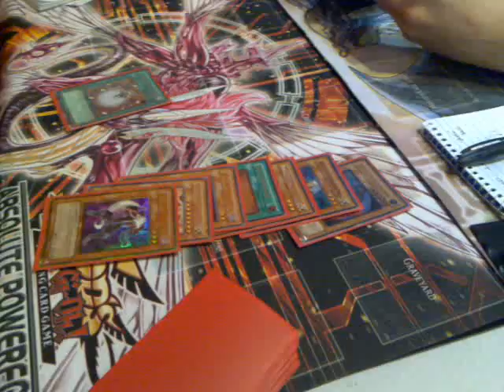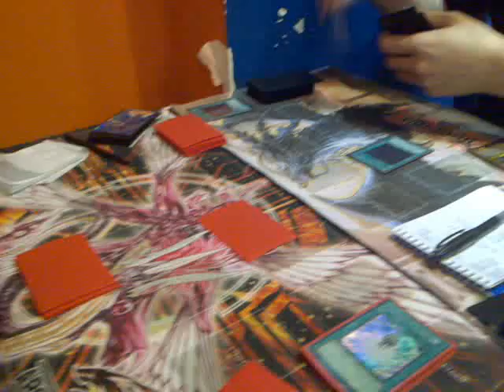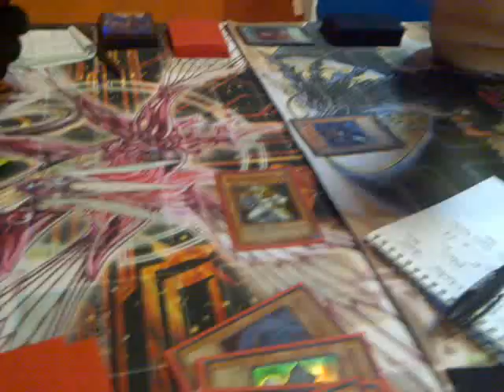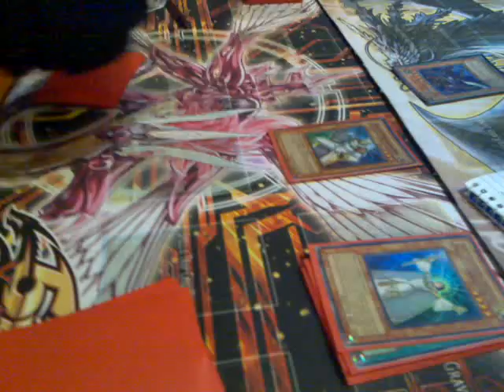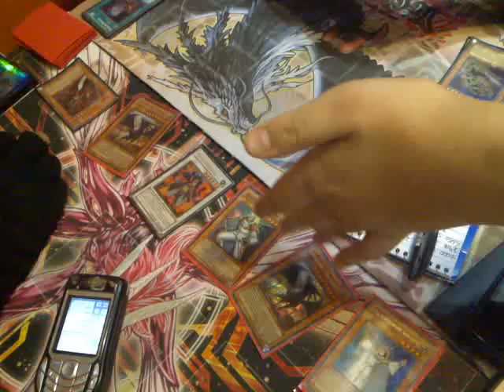Game 3.mp4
3rd part Local Tournament Final, Vítor Abreu vs António Santos a.k.a Kadaj